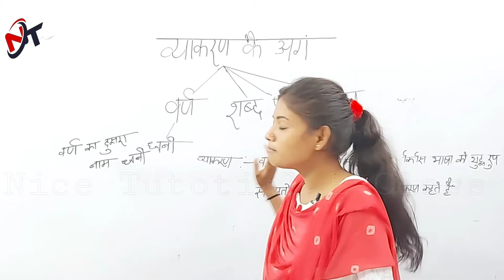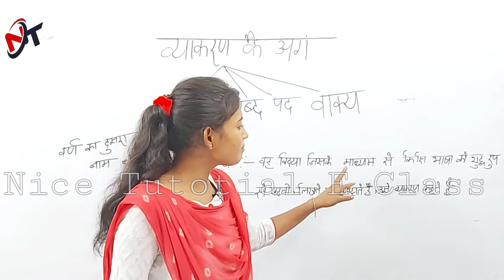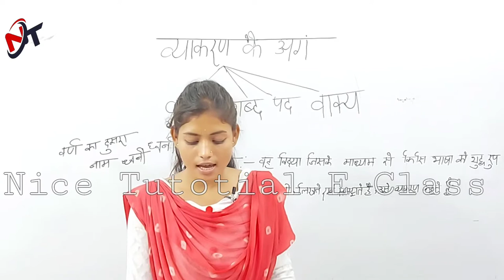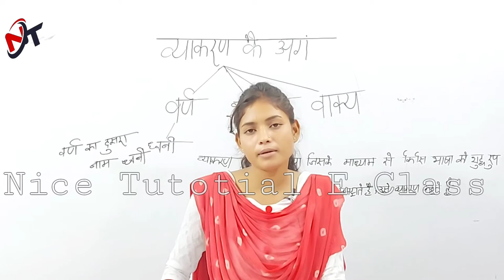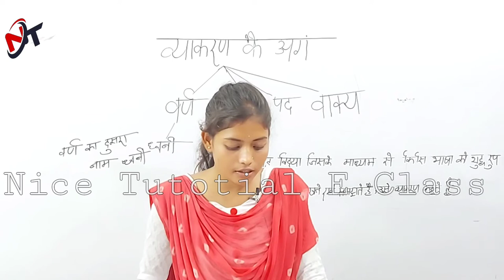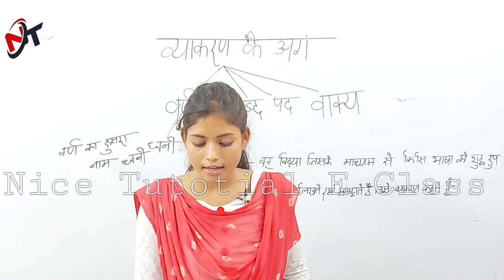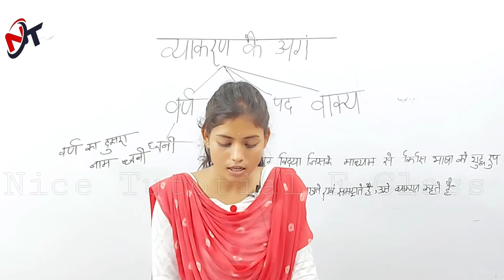वायकरण के अगं || Grammar Parts || +2 2nd Year MIL Hindi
+2 2nd Year M.I.L. - Arts / Science / Commerce

 M.I.L. Hindi
व्याकरण के अंग Vyaakaran Ke Ang
Grammar Parts
वाकय Vaaky
पद Pad
शबद Shabad

Video Link :-
Selective MCQ ( Multiple Choice Questions )